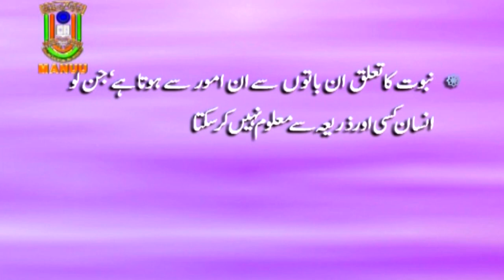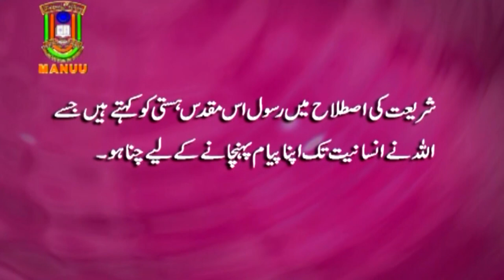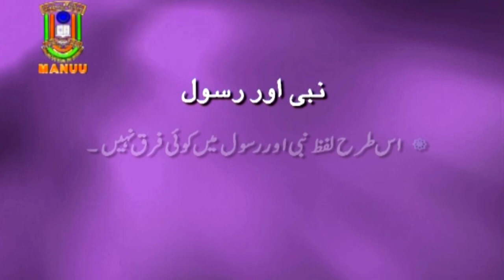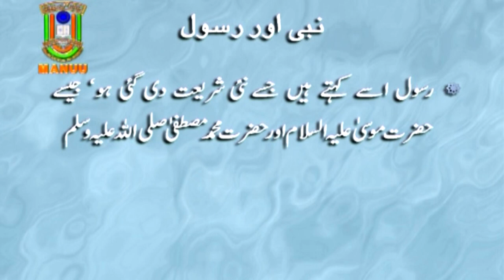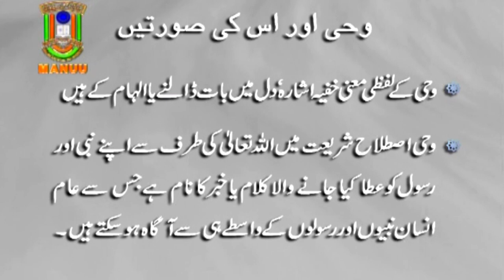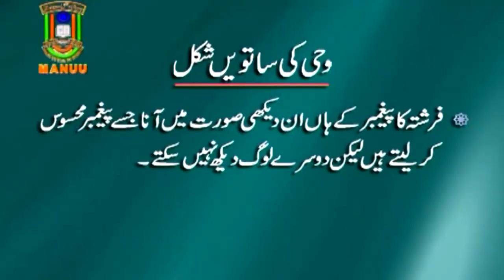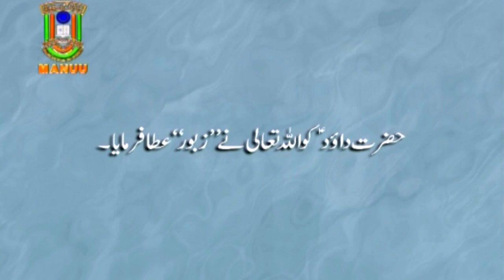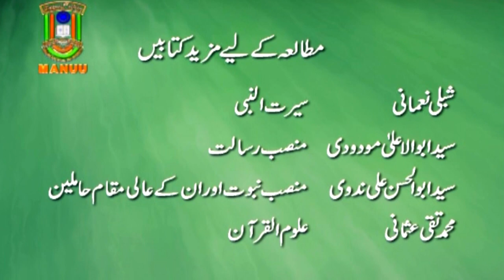Nubuwwath aur Wahi | B. A. | 1st Year | IMC MANUU